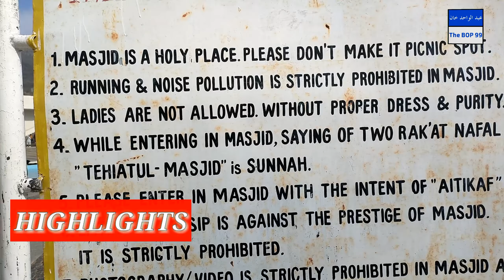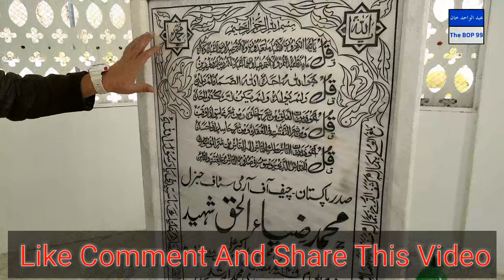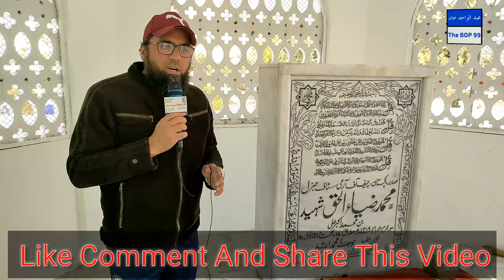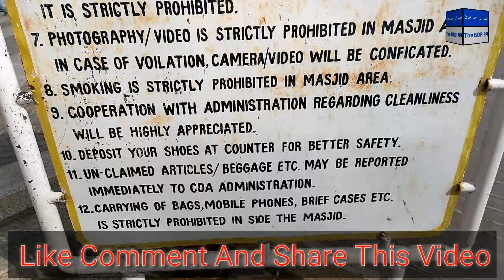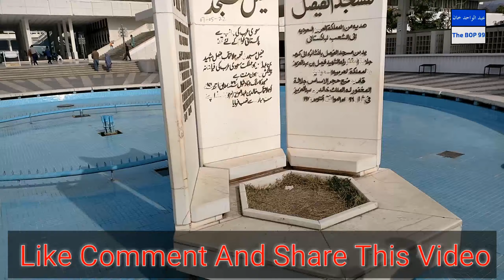FAISAL MASJID SPECIAL VLOG ||Faisal Mosque Islamabad || Thebeautyofpakistan99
The impetus for the mosque began in 1966 when King Faisal bin Abdul-Aziz supported the initiative of the Pakistani Government to build a national mosque in Islamabad during an official visit to Pakistan. In 1969, an international competition was held in which architects from 17 countries submitted 43 proposals.